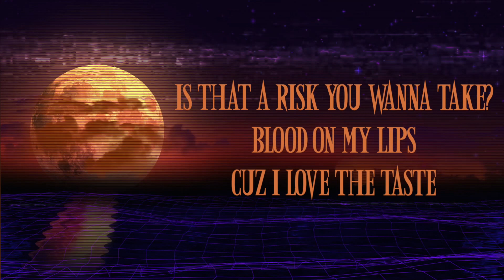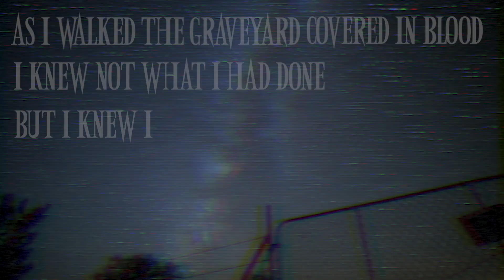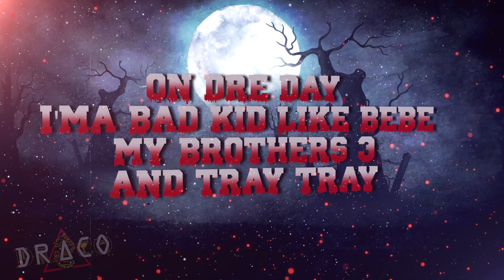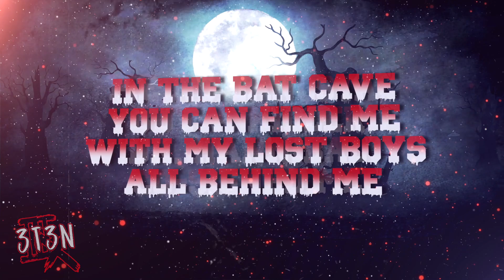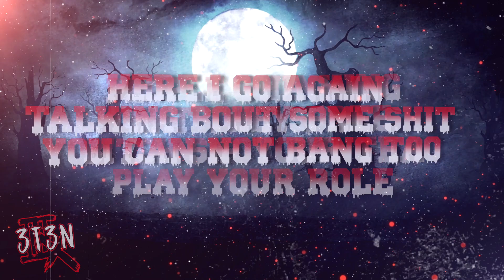Draco- Midnite Walkin + BZGMIX (Official Lyric Video)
This is an official lyric video for my song Midnite Walkin as well as the BZGMIX version combined for an epic visual experience.

Lyrics written by: DRACO, TRAY DIGGA, & 3T3N

Production by: Steve Sxaks Of Marsten House Recording & Fiasco Andretti of Lyrikal Snuff Productionz (LSP LLC)

Recorded, Mixed & Mastered By Steve Sxaks of Marsten House Recording.

Lyric Video put together by Keagan Grimm, of Grimm GFX, with all logos made by me. Including title cards, artist logos, and album cover.

AMAZON MUSIC:

And everywhere else music is sold!